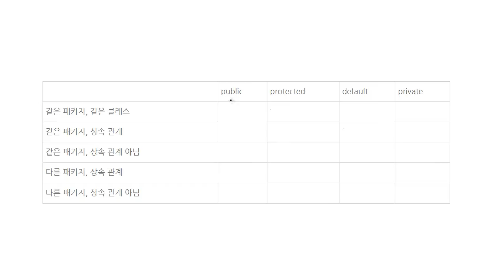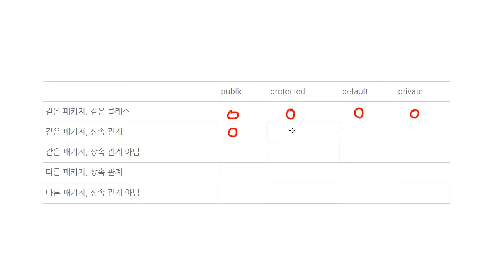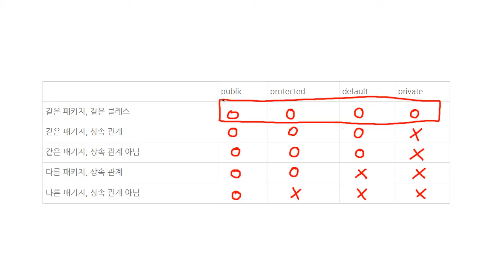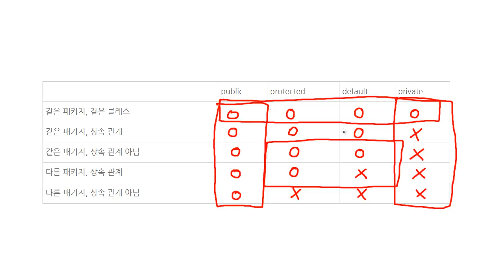Java - 접근 제어자 (5/6) : 상황별 접근 제어자